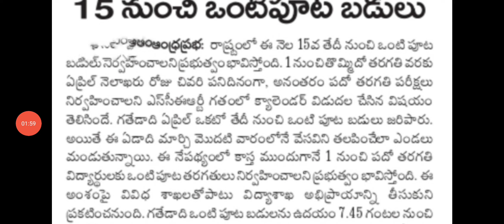ap schools holidays latest news|Ap schools closed today news|ap schools and colleges holidays